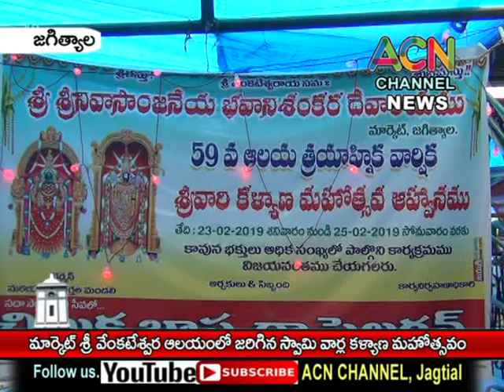జగిత్యాల : మార్కెట్ లోని శ్రీ వెంకటేశ్వరాలయం లో జరిగిన స్వామి వార్ల కల్యాణ మహోత్సవం